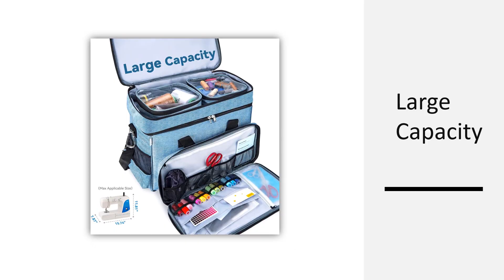Best Rolling Sewing Machine Tote 2023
✅ 1. Everything Mary 4 Wheels Collapsible Deluxe Sewing Machine Storage Case

✅ 2. Luxja Sewing Machine Case with Detachable Dolly

✅ 3. Lorzon Sewing Machine Case with Wheels

✅ 4. LUXJA Sewing Machine Case

✅ 5. Everything Mary XXL Rolling Sewing Machine Totes

🔶 Magnificent design & construction - our collapsible rolling sewing machine tote comes in a blue/white print. our sewing machine case features an embossed chrome emblem along with chrome zippers. the whole bag is built with high quality quilted polyester, giving this sewing case a luxurious, a look not found with other sewing machine cases on the market. this higher-end ...

🔶 100% money back & return guarantee - if you are not satisfied with your everything mary collapsible sewing machine tote, the everything mary team is ready to help. we want our customers to be delighted with everything mary storage products, so we offer a 100% no questions asked money back guarantee on every storage cube purchased. we have a loyal and ambitious customer ...

🔶 Industry leading rolling sewing machine tote - the collapsible rolling sewing machine tote by everything mary is the industry leader in sewing machine storage. this tote features a roomy compartment for your singer, brother, or other sewing machine. our tote features strong reinforced side handles along with dual wheels and a hidden telescoping handle for easy rolling. ...

🔶 Lots of storage & versatility - holds most standard size brother and singer machines. storing machines up to 16.5″l x 9.5″w x 13.5″h. there are several storage spaces including a large inner clear pocket, . there is room for thread, needles, spools, thimbles, tape, scissors, bobbins, or any other sewing accessory. highlighting the deluxe sewing machine carrying case is ...